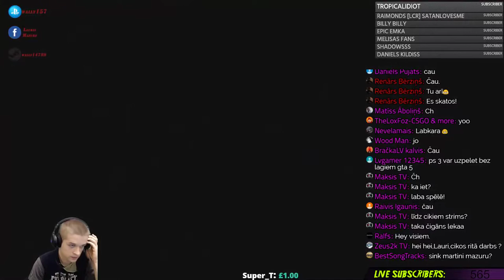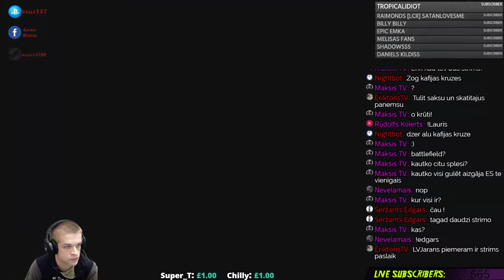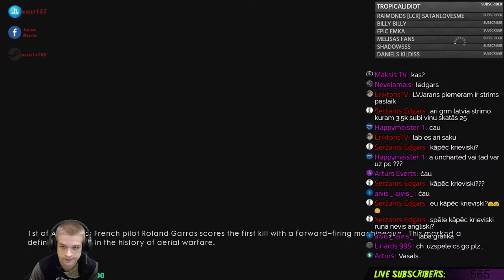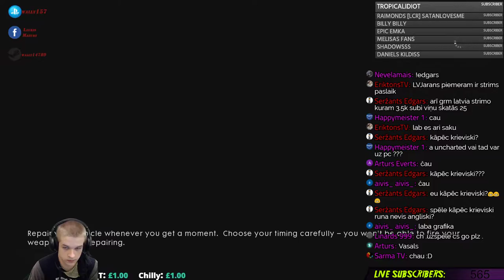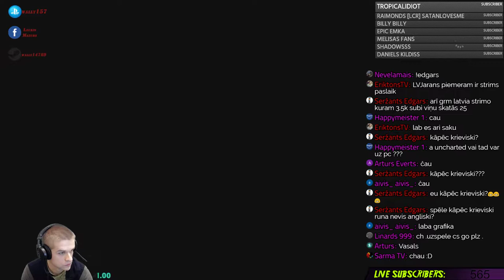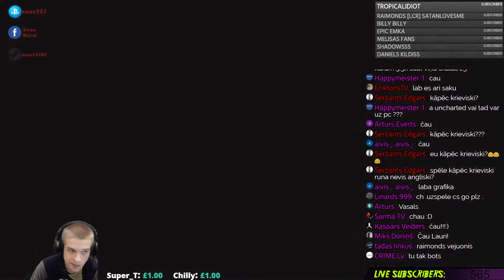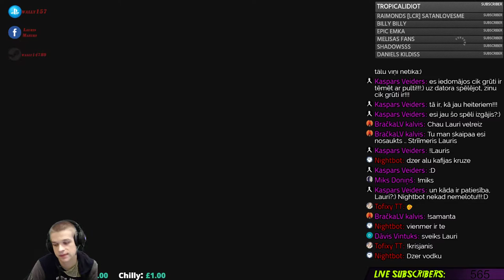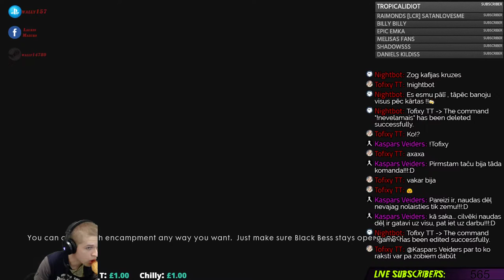Lauris TV Uncharted 4: A Thief's End Tiešraide!!!! un citas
Ziedo man

My Stream pc:

Processor:   AMD FX 8350 Eight-Core Processor
Video Card:   NVIDIA GeForce GTX 1070
RAM:   24 GB
HDD:   1TB SSD
OS:  Windows 10 PRO
Camera: Logitech C930 1080p HD